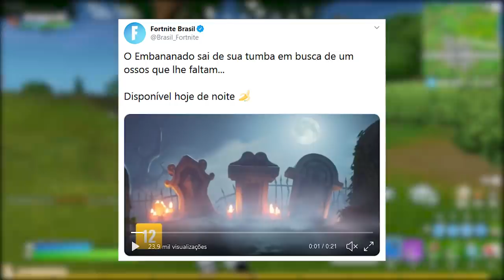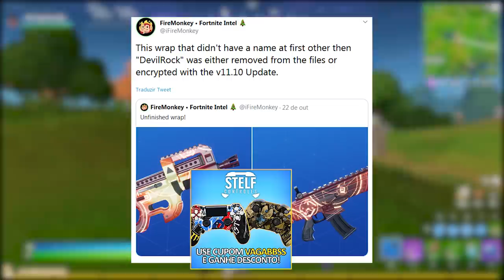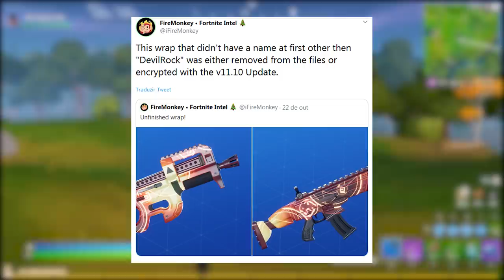FORTNITE - HOMENAGEM A JOGADOR, ITEM REMOVIDO e TRAILER NOVA SKIN?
Nesse vídeo comento sobre uma homenagem colocada no mapa para um jogador, item removido, trailer nova skin banana e mais novidades do Fortnite Battle Royale. Espero que gostem :)